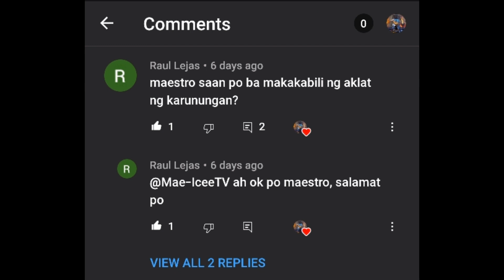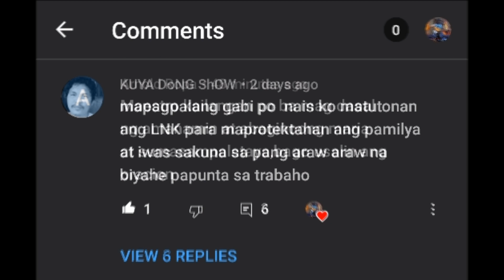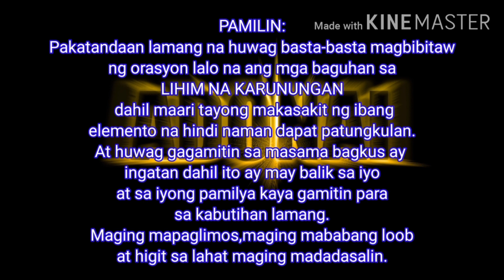ANG BASBAS SA SIETE ARKANGELES || MAE-ICEETV # 52